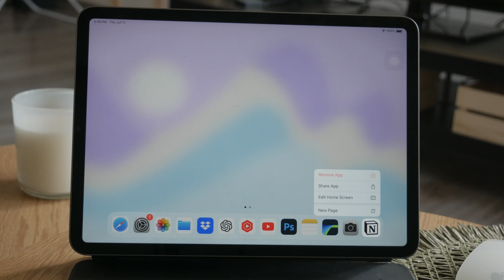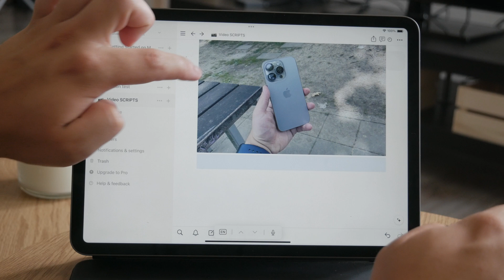How to Resize Image in Notion on iPad (tutorial)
In this video, we show you how to resize images in Notion on your iPad. Learn the steps to adjust image dimensions, fit images within your pages, and enhance your Notion workspace. Follow our guide for easy image resizing techniques to make your Notion pages more visually appealing. Watch now to master image resizing in Notion on your iPad.